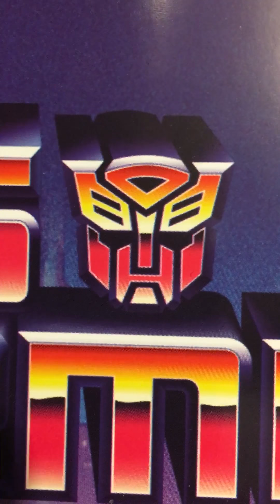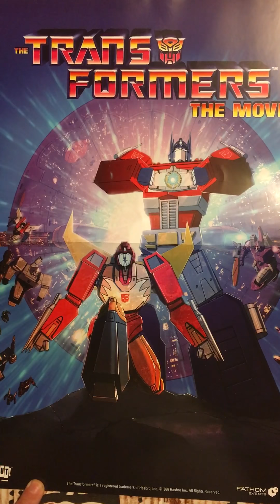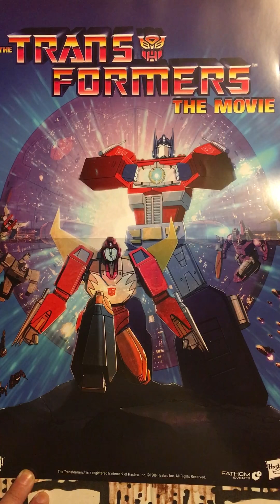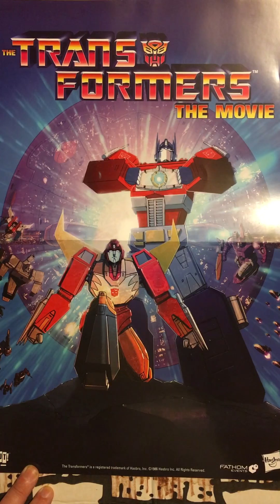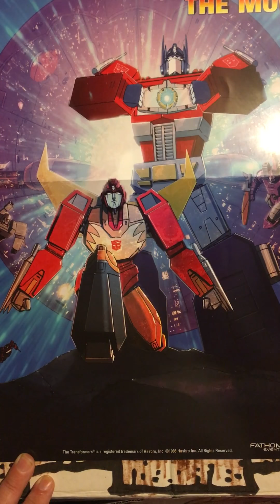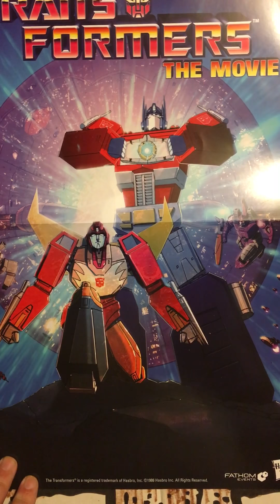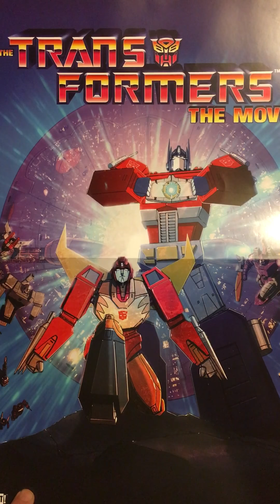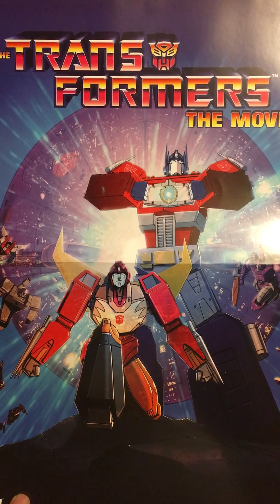Transformers the Movie special screening review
I went to Fathom Events special screening of the original Transformers the Movie! I’ll tell you all about it!